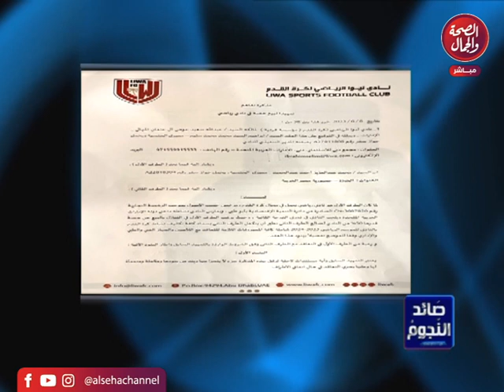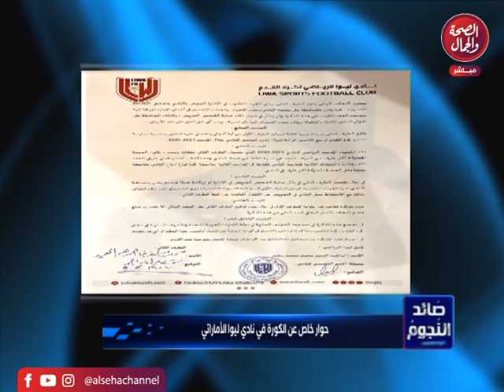صائد النجوم | تقدبم | حاتم عسكر | حوار خاص عن الكورة فى نادى ليو الإماراتي